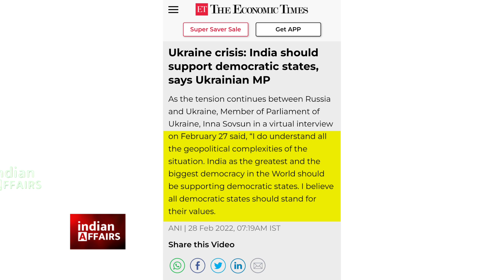भारत के साथ न देने पर युक्रेन के अंदर नाराजगी भड़ी, खुद देश के छात्र पीएम मोदी पर.. | Indian Affairs